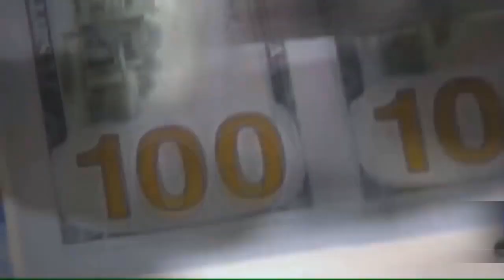El Gobierno de Nayib Bukele Presento una Petición a las Naciones Unidas para la Implementación de la